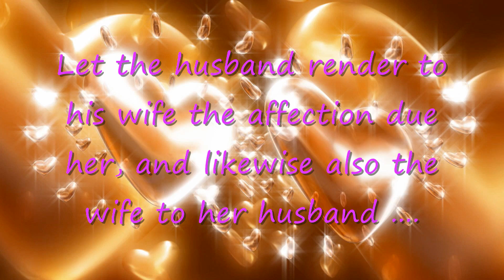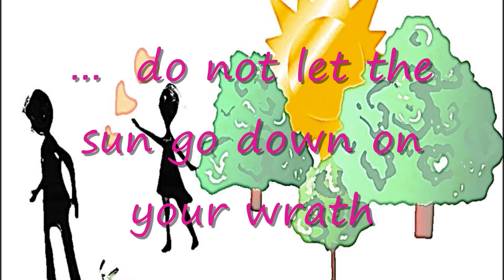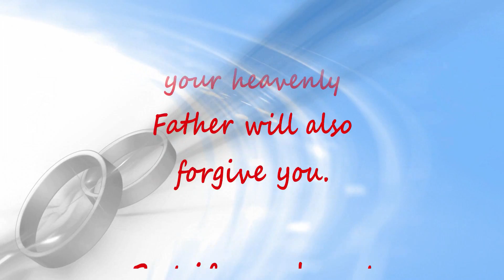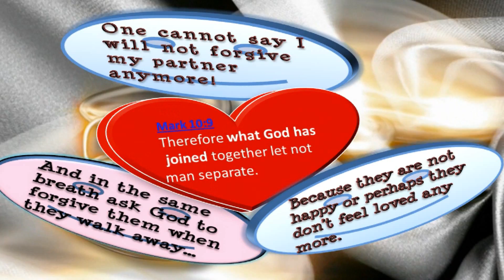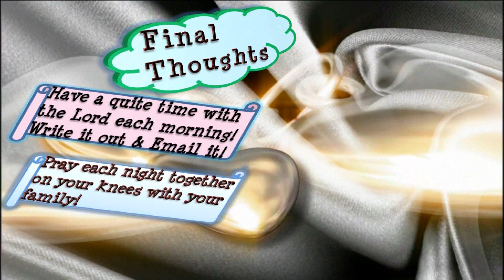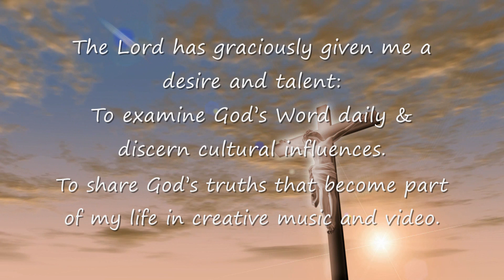Marriage Song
Marriage Song by ForHimForever – A song with a biblical message on reconciliation!

A marriage from time to time involves conflicts that will need reconciliation as they journey their marriage in union with Christ!

The blueprint, the marveling of God’s holy design and beauty between the union of man and woman to enjoy of each other in intimacy is beyond expression.

Lyrics Summary
Man and woman coming together in union with God, husband and wife, celebrating marriage, God breathing in.

Genre
High Energy Melodic Techno & House Disco, Electronic, Dance Pop, Trance and Synth pop describing the depth and appreciation of love.